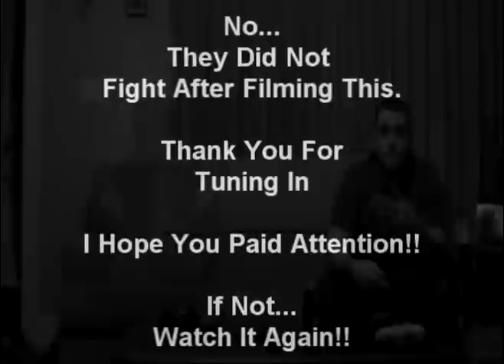Jason Kelley With Jason Kelley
Great attitudes clash sometimes. This video is to promote projects coming in 2010.